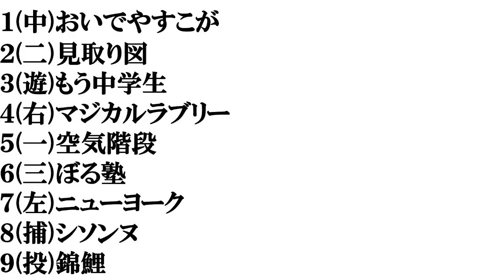【２０２１年ブレイク芸人】打線組んでみた